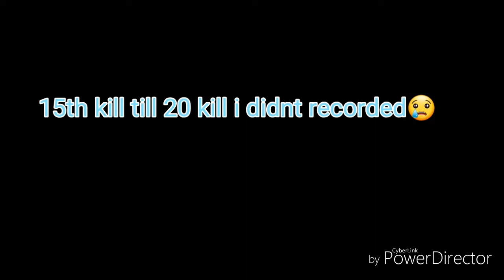CRASH OF CARS CAR QUEST #91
Another hidden car's quest

DUN FORGET TO LIKE AND SUB😎👍